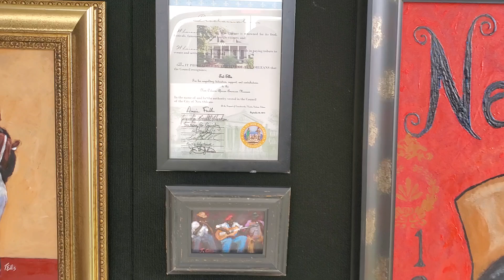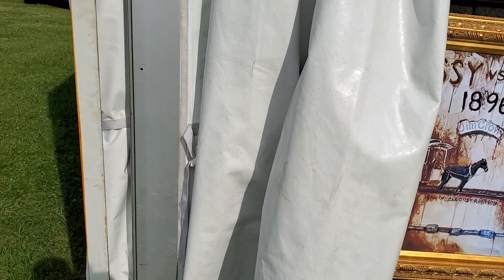May 11, 2023